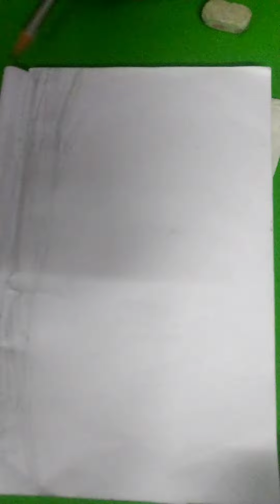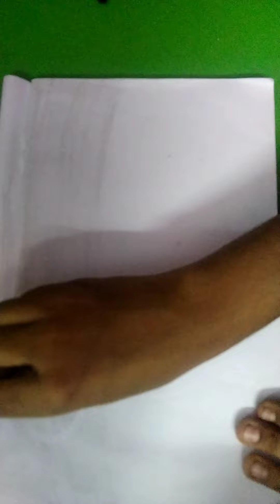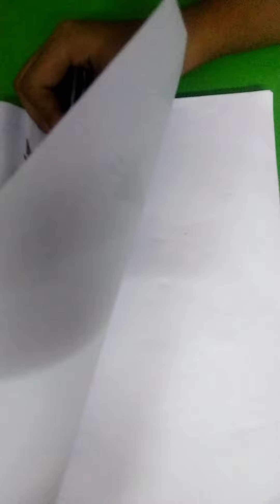best drawing for kids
like if you like my drawing

comment if you like drawing